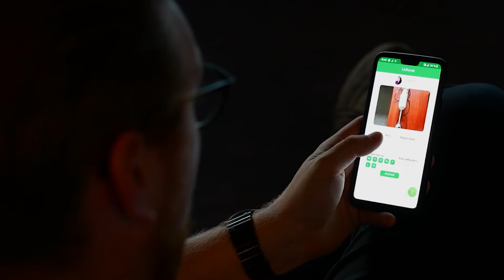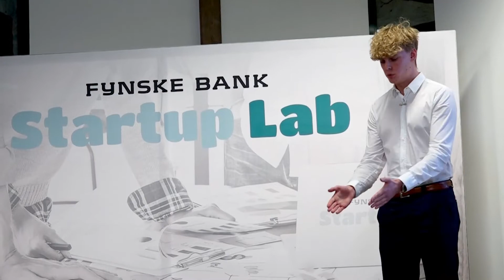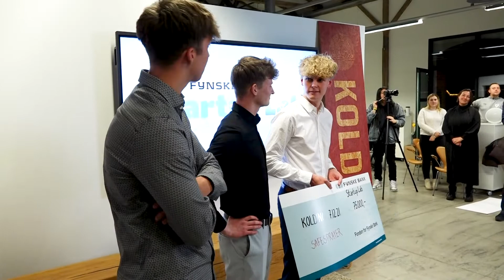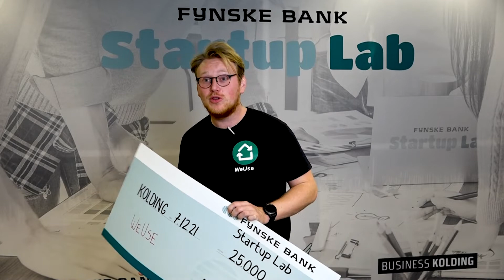Fynske Bank Startup Lab | Afsnit 3:3